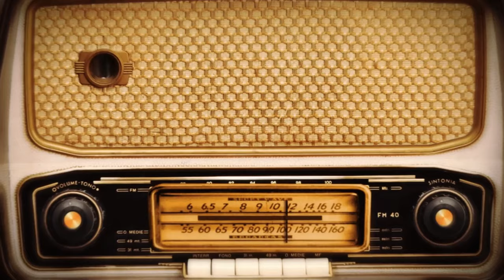Ten o tym, jak sieciują się nauczyciele - RADIO BELFER #04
W tym odcinku Radio Belfer, Dawid Łasiński i Maciej Danieluk rozmawiają o znaczeniu sieciowania się nauczycieli. Opowiadają o swoich doświadczeniach z konferencji, spotkań i inspirujących rozmów z innymi edukatorami. Przez wzajemne napędzanie się, dzielenie pomysłami i doświadczeniami, nauczyciele mogą czerpać nową energię i pomysły do wykorzystania w swojej pracy.
Wysłuchajcie tego odcinka, aby dowiedzieć się jakie korzyści przynosi sieciowanie się nauczycieli oraz posłuchać kilku ciekawych opowieści.
Do usłyszenia w Radio Belfer!

Trzy kluczowe wnioski z odcinka:
- Sieciowanie nauczycieli z różnych przedmiotów i kręgów edukacyjnych daje okazję do wzajemnej inspiracji i zyskania nowych perspektyw.
- Spotkania w realu i wirtualnie, na konferencjach i szkoleniach, pozwalają na nawiązanie cennych kontaktów i wymianę doświadczeń.
- Wyjście poza ramy szkoły i lokalnego środowiska pozwala nauczycielom na rozwój, poszerzenie horyzontów i zyskanie nowych pomysłów do zastosowania w praktyce.

Radio Belfer to spontaniczna i nie do końca poważna audycja o tematach bliskich edukacji.
Prowadzący to Dawid Łasiński - Pan Belfer oraz Maciej Danieluk.
Prosimy o traktowanie naszych rozmów z przymrużeniem oka. To tylko nasza opinia, a my nie jesteśmy ekspertami od edukacji, tylko dwoma stetryczałymi belframi ;-)

Chcesz być na bieżąco z tematami, jakich się podejmuję? Zapraszam Cię na:
Fanpage:
 / panbelfer
 / panbelfer
www:

Pozdrawiam serdecznie
Pan Belfer